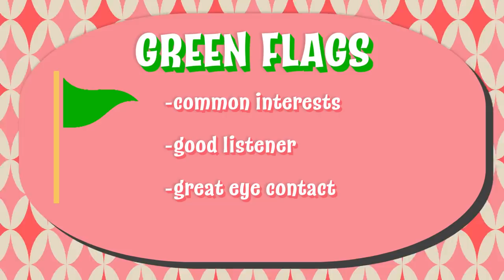Single Girl Speed Dates To Find Her First Boyfriend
"I could see myself kissing him..."

MUSIC

STILLS
2019 Billboard Music Awards - Red Carpet
 Jeff Kravitz/Getty Images
K Pop Band BTS Visits "Today" Show
 Cindy Ord/Getty Images
Sunset Seascape in Los Angeles - stock photo
Brent Durand/Getty Images
Pennants and flags set
 VikiVector/Getty Images
/BuzzMoji

Flying Neon Heart Animation, Black Color Background, Valentine's Day Concept. - stock video
 akinbostanci/Getty Images
Stars shine effect on green screen background animation. Twinkle festive or holiday decoration. - stock video
 Anita Chavan/Getty Images
3 Step Thunder Ball Cycle Electrical Cartoon Animation 27
 Pwat Khantikittikul/Getty Images

EXTERNAL CREDITS
Mikel Albagdadi